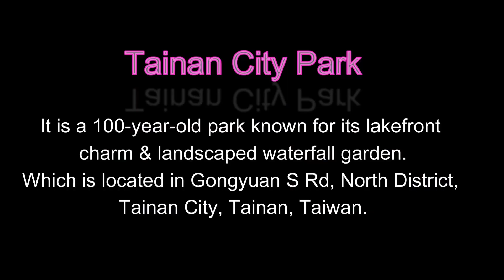First Vlog of TAINAN CITY PARK | Ep1| Vlog#1|chapter 1|TAIWAN| INDIA| TRAVEL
In this captivating travel video, I invite you to join me on an extraordinary journey. Get ready to immerse yourself in the beauty of nature, discover hidden gems, and experience the rich culture of this remarkable destination.